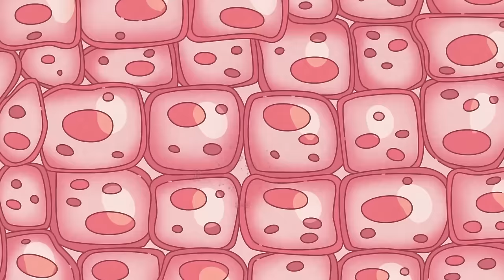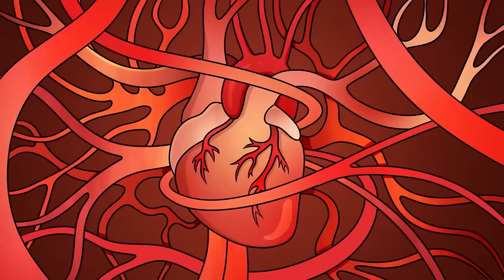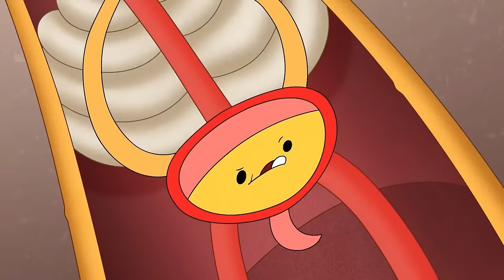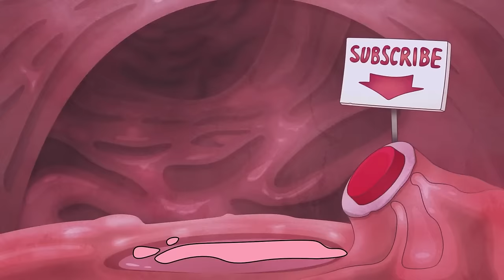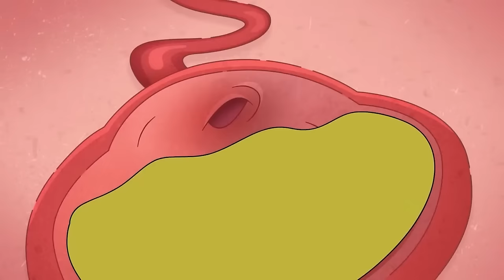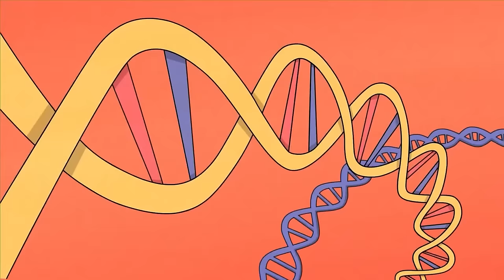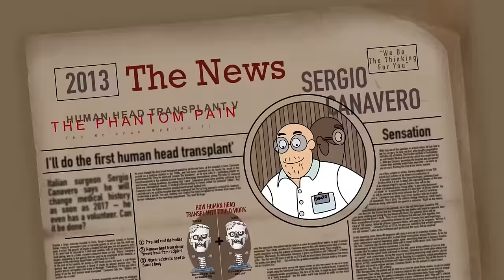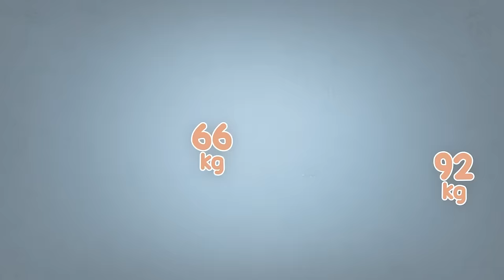40 Crazy Science Experiments on Your Body!